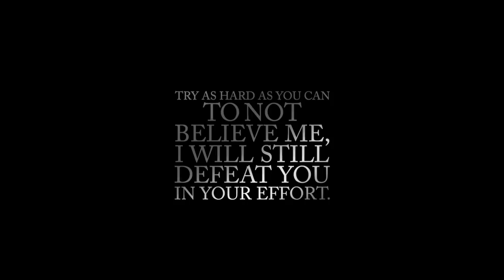HOIA-BACIU - WORLD'S MOST HAUNTED FOREST | DEBUNKING MALAYALAM | DARKMODE ©BeyporeSultan Vlog 128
*Vlog Details* 🎈🎈
Vlog: HOIA-BACIU - WORLD'S MOST HAUNTED FOREST | DEBUNKING
Location : BEYPORE
Shot Date : 23 JUN 2020
Concept : HORROR | DEBUNKING
Support : BEYPORESULTAN
*Socially Yours* 🎈🎈
*Credits*  🎈🎈
*Gears Used*  🎈🎈
Shot In : Canon 200D (18-55/55-250/10-18) | Nokia5
Microphone : Boya By-M1 | RODE MicPro Shotgun
Tripod(s): Amazon Basics | Joby Gorillapod 3K | SIMPEX
Machine : MacBook Pro